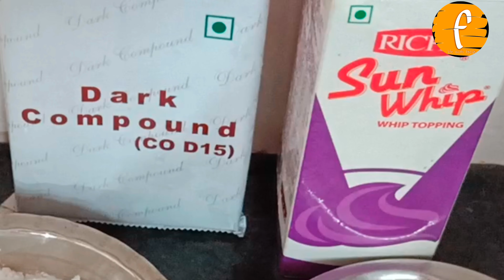HOW TO MAKE CHOCOLATE GANACHE WITH 2 INGREDIENTS ONLY || घर में बनाए चॉकलेट गनाच और सजाए केक और 🍩🍩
Assalamualaikum frnds

If u hv any questions regarding this plz leave them in d comments..👍